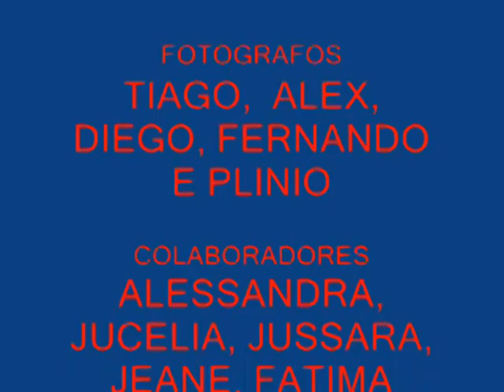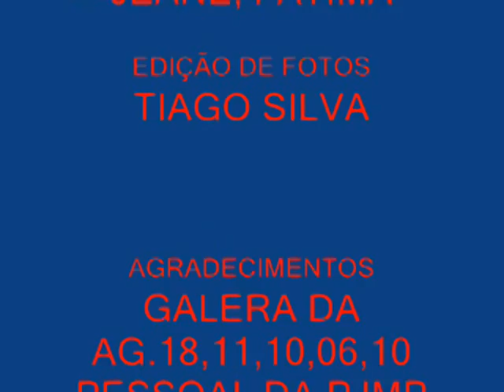OS BAGUNÇEIROS DA AGROVILA 21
NOIS CURTIU MUITO EM BOM JESUS DA LAPA NOS 30 ANOS DA PJMP.
DETALHE NOS SOMOS CARAS SÉRIOS.